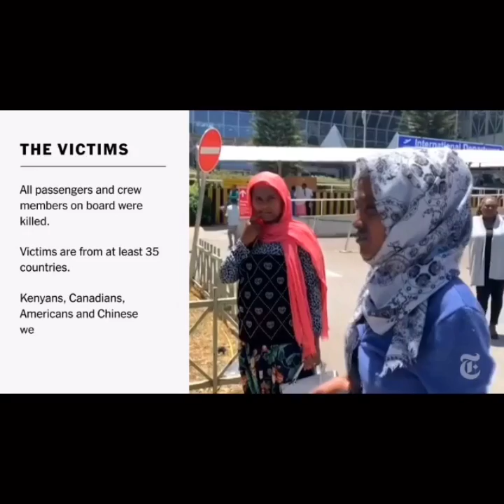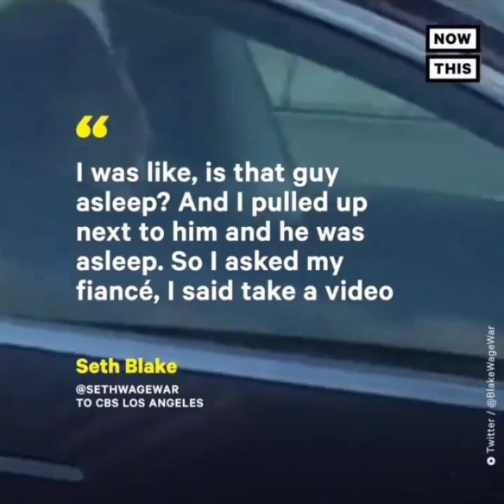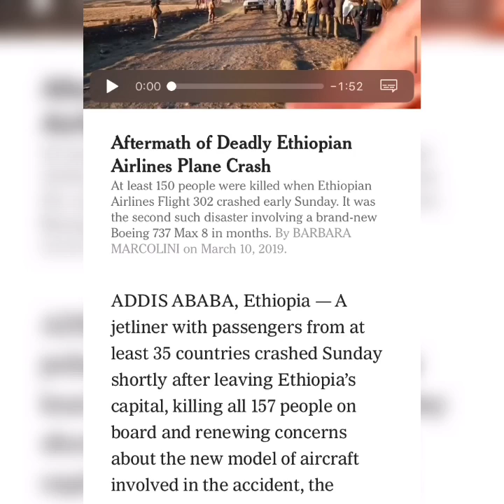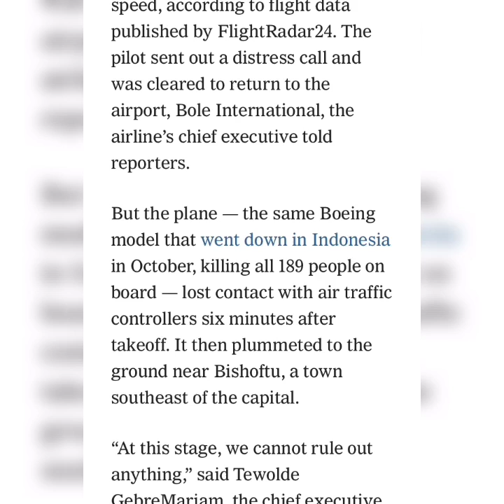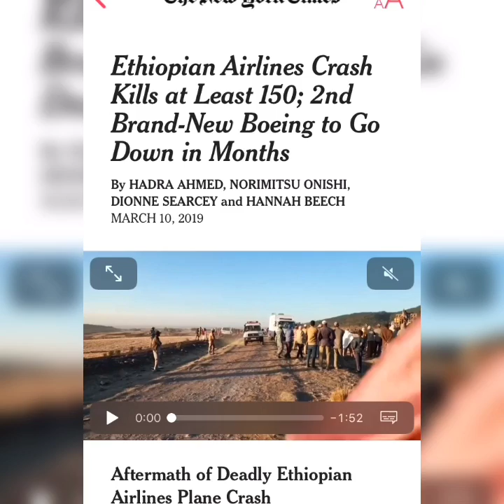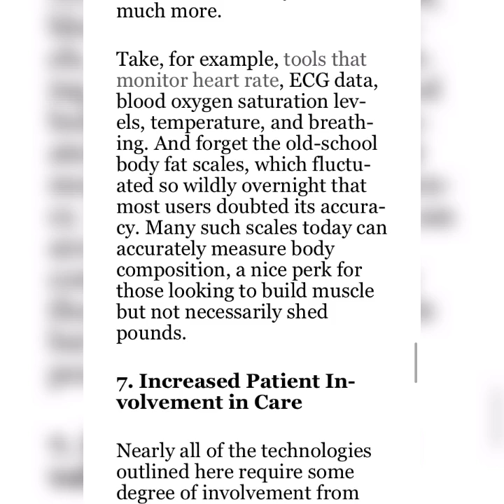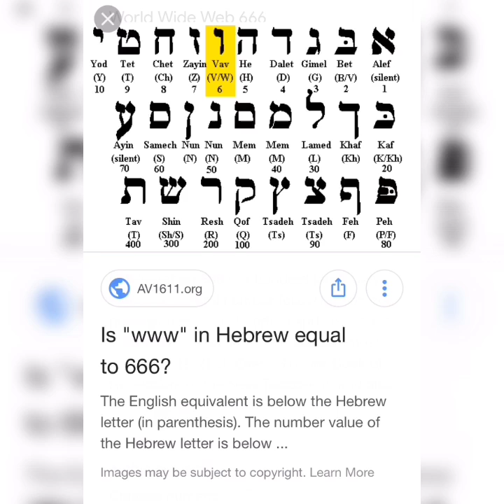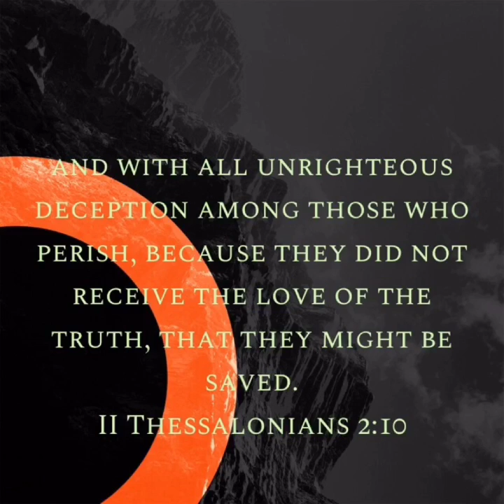Distractions, And Cover-UPs Real Time Happening Now!!!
Distractions, And Cover-UPs Real Time Happening Now!!! WHAT THE ELITE HAVE PLANNED HAS BEEN HAPPENING FORR CENTURIES AND NOW THEY ARE BRINGING IT IN FOR A CLOSE.